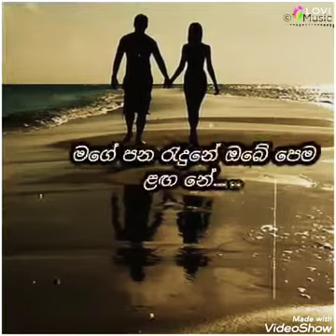Adare rakinnam mage pana see❤️❤️❤️❤️